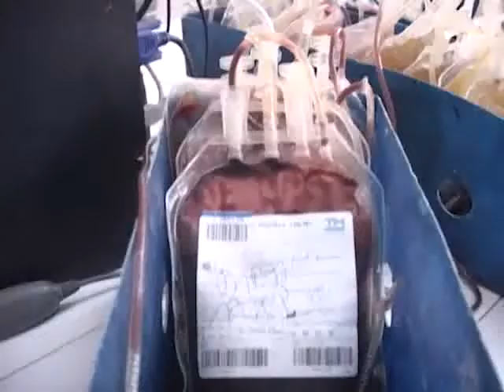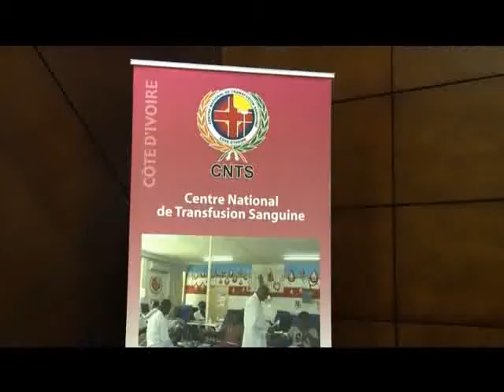Le centre de transfusion sanguine lutte contre le trafic illicite des produits sanguins